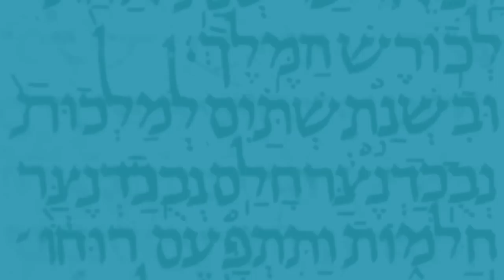Episode 3 (April 23, 2023), "Why Is She Salt?"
This week the Dans dive back into Chapter and Verse with the story of Lot, the angels, and Sodom and Gomorrah. Then, they dive in to the problem of provenance. How do we know when an artifact is legit, and if we're not sure... what do we do about it?